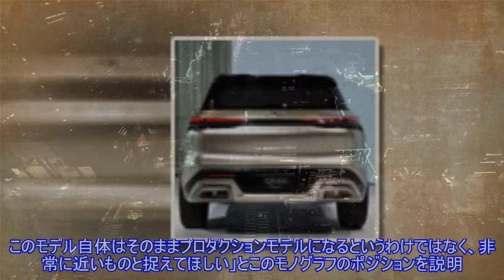【インフィニティ QX60 モノグラフ】キーワードの“コマンディングプレゼンス”とは？［デザイナーインタビュー］ ）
,インフィニティ コンセプトカー,インフィニティ,注目の記事,キーパーソン インタビュー,
【インフィニティ QX60 モノグラフ】キーワードの“コマンディングプレゼンス”とは？インフィニティは次期型『QX60』のデザインコンセプトモデル、『QX60モノグラフ』を公開した。2021年の発売が予定されているが、残念ながら日本では発売されない。 北京モ